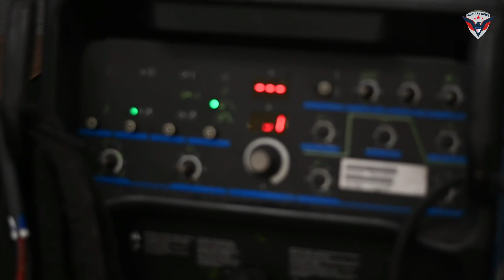US Air Force Technicians Repair C-17 Globemaster III from Severe Damage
In the fast-paced world of aviation maintenance, where every repair presents a unique puzzle, adaptability and teamwork are essential. This was proven by a select team of technicians from the 305th Maintenance Squadron and a Boeing engineer who successfully saved a C-17 Globemaster III aircraft from severe damage.